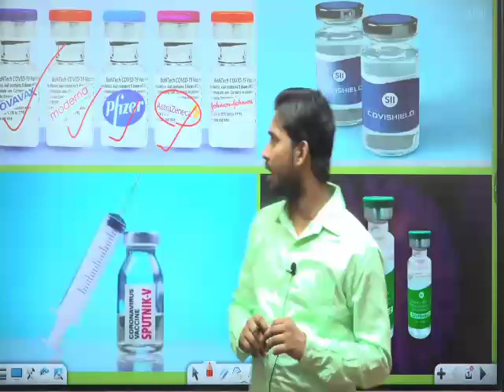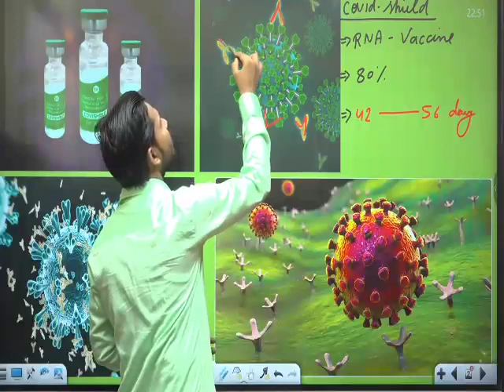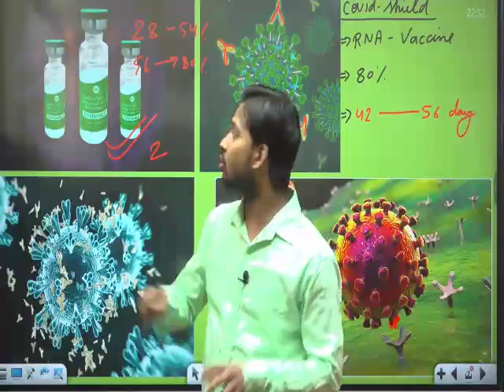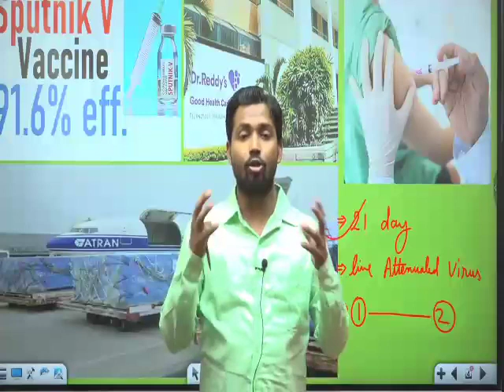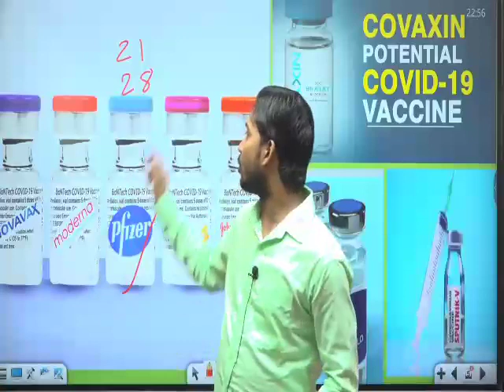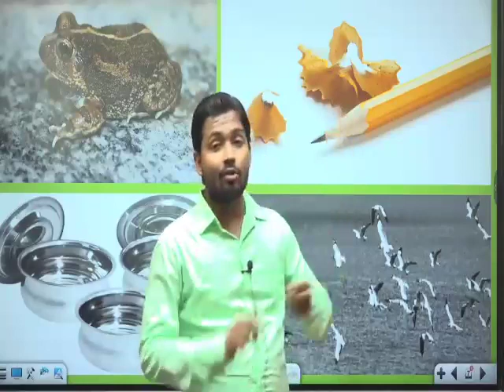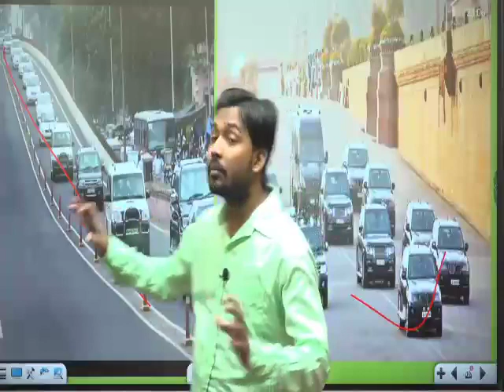which vaccine is Best Adar Punawalla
वेब परिणाम
cowin.gov.in - Covid Vaccine Registration for 18 years old link ...

COVAXIN® is included along with immune-potentiators, also known as vaccine adjuvants, which are added to the vaccine to increase and boost its immunogenicity. It is a 2-dose vaccination regimen given 28 days apart.